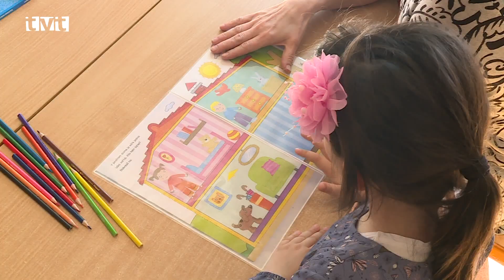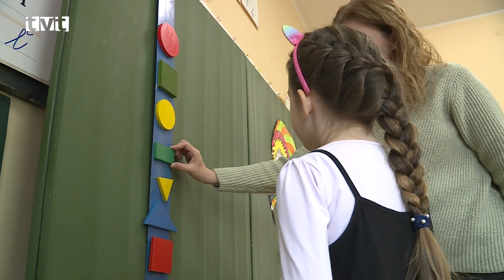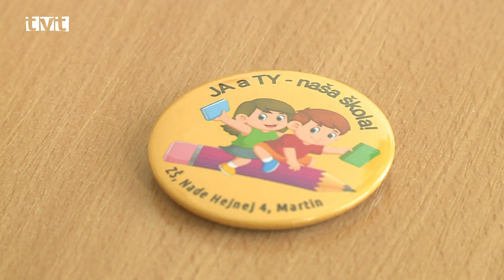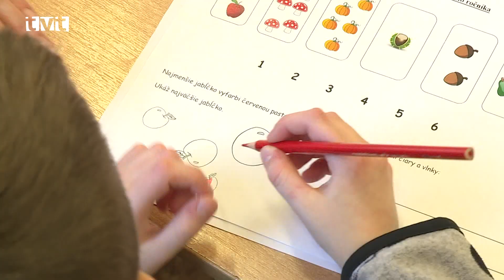Mnohí škôlkári majú za sebou významný krok - absolvovali zápis a od septembra budú veľkí školáci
Tento týždeň, v dňoch 12-14. apríla prebiehali v základných školách v zriaďovateľskej pôsobnosti mesta zápisy prváčikov do prvého ročníka. Do veľkej školy vstupovali ešte malí škôlkári so svojimi rodičmi a prah budovy prekračovali už ako veľkí budúci školáci. Pani učiteľkám predviedli ako a do koľko už vedia napočítať, alebo aké písmenká, farby či geometrické tvary už poznajú.